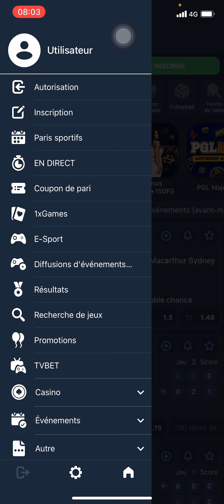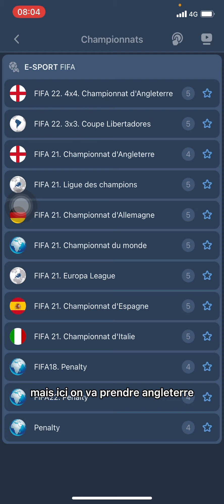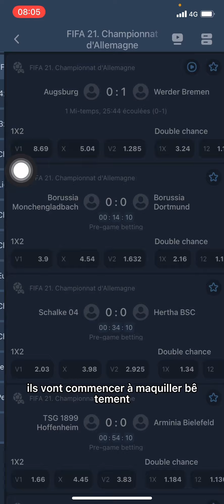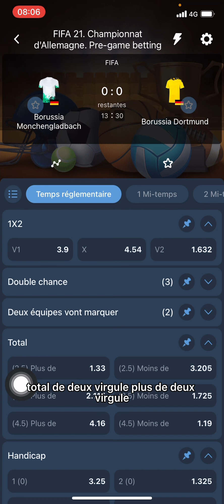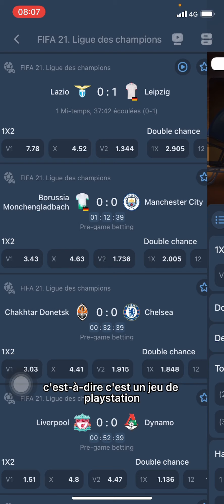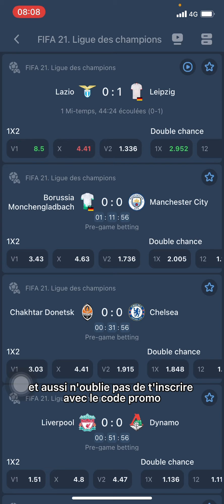Comment booster ton compte 1xbet grace a cette astuce réel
Comment gagner au jeux fifa rt booster ton compte 1xbet facile avec les paris sportifs